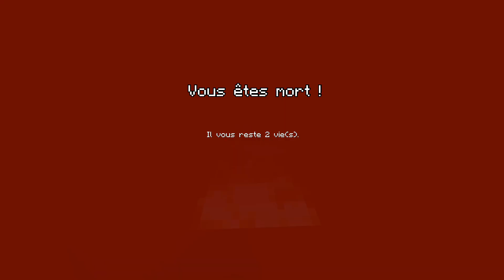Friend fight with damn-_-saffy